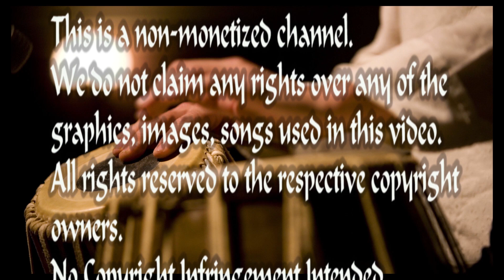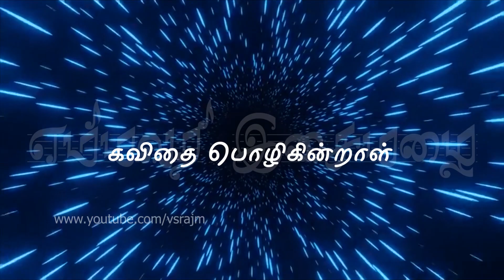கன்னி அவள் நெஞ்சில் வந்து காதல் என்கிறாள் - Kanni Aval Nenjil - Sri Lankan Tamil Song of 70s - 80s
70- 80களில் எம்மவர் துள்ளிசைப் பாடல்கள்

பாடல் - கன்னி அவள் நெஞ்சில் வந்து
பாடியவர் - வி முத்தழகு
இயற்றியவர் - ஈழவாணன்
இசையமைப்பு - எம் எஸ் செல்வராஜா

கன்னி அவள் நெஞ்சில் வந்து காதல் என்கிறாள்
என் காதில் வந்து நித்தம் நித்தம் கவிதை பொழிகின்றாள்

பார்க்கும் போது அருகில் வந்து காட்சி அளிக்கிறாள்
வேனுகான கீதமாக வேதம் இசைக்கிறாள்
நாவின் அலை ஓசையிலே நடனம் ஆடுகிறாள்
என் பாவின் இசை பாடல் வந்து கூடி மகிழ்கிறாள்

ஜீவநாத ஓசை தந்து பாவம் இசைக்கிறாள்
ஆவி உள்ளம் அத்தனையும் மேவி இசைக்கிறாள்
தாவி வந்து எந்தன் நெஞ்சை ஆட்டி படைக்கிறாள்
உயிர் கூடலினால் இன்ப ஜீவ கவிதை படைக்கிறாள்